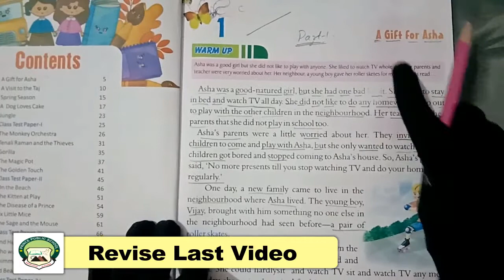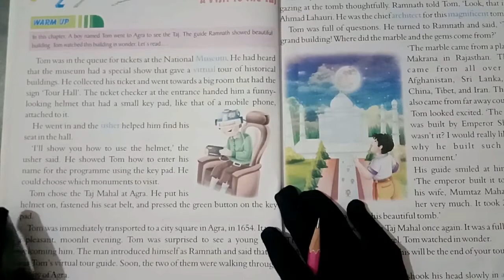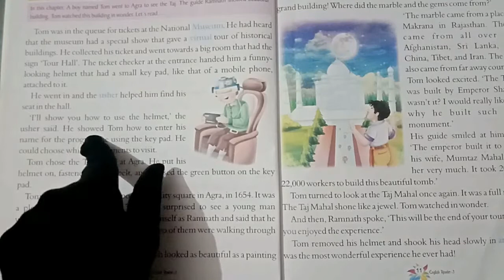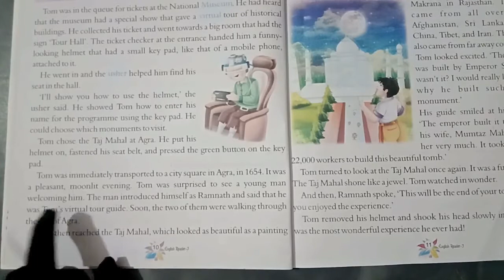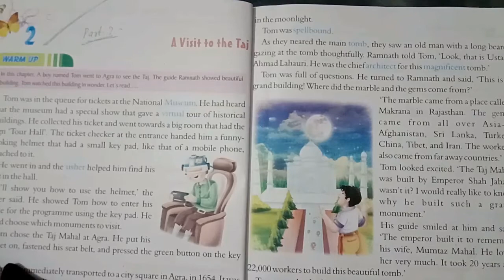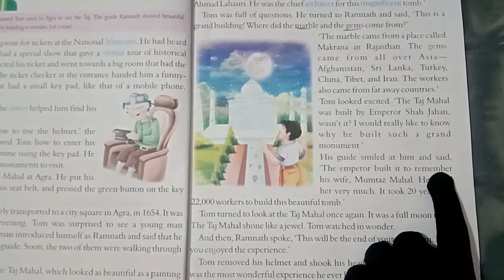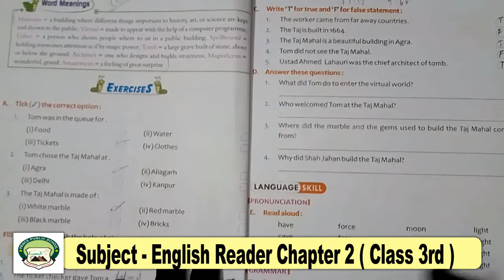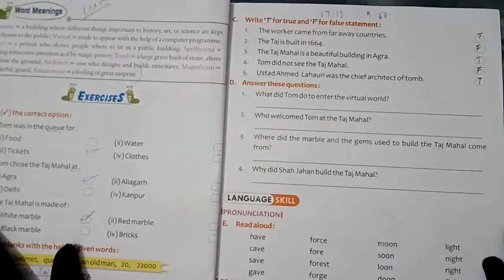Class 3rd | Subject - English Reader Chapter 2 part 2